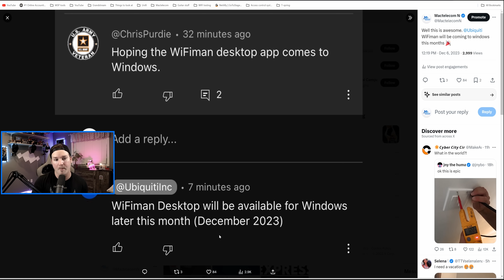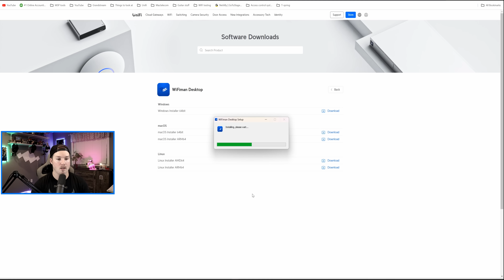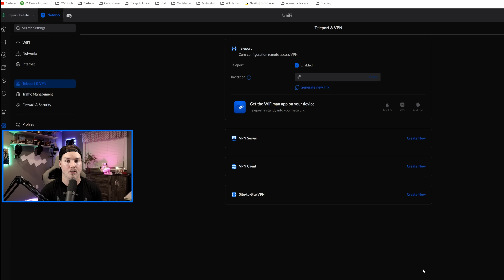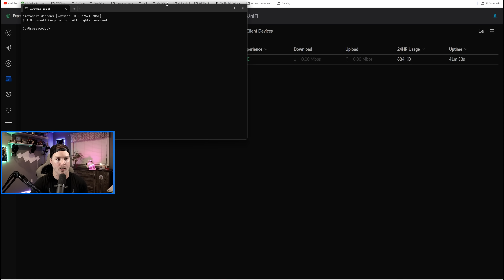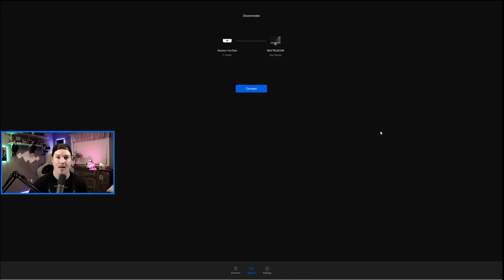Unifi WiFiman Windows Client Is Here!!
In this video I take a look at the new Unifi WiFiman Windows client. This is something I have been looking forward to for a long time. Currently we can only do a device scan and use teleport vpn but more features will be added in the future

▶Canadian Amazon Store front:

▶USA Amazon store front:

Timeline:
Intro 0:00
Installing wifiman windows client 1:00
Testing WiFiman Windows client 3:02
Final thoughts 4:06